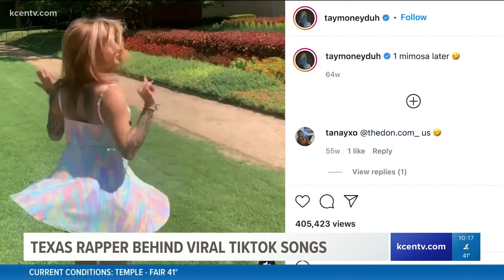Meet the Texas rapper behind viral TikTok song 'The Assignment'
Meet Tay Money, who is growing online, especially on TikTok and Instagram.